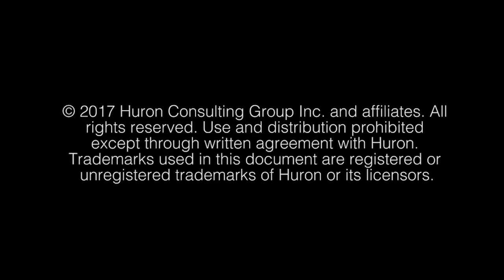Dr. Kandi Wiens | Professional Healthcare Speaker | Studer Group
Dr. Kandi Wiens is a faculty member at the University of Pennsylvania Graduate School of Education in the PennCLO Executive Doctoral program and the Penn Master’s in Medical Education program. She is also an organizational change consultant, executive coach, speaker, researcher and Harvard Business Review contributor. Dr. Wiens has more than 20 years’ experience with a proven track record of aligning people practices to organizational strategy and has extensive experience in designing, implementing and measuring leadership development programs that drive organizational effectiveness and growth.

Dr. Wiens has a passion for speaking on topics such as burnout, positive psychology, emotional intelligence, organizational agility, leadership and change management.
She lives in Windermere, FL with her husband Erick and three children Spencer, Colsen and Sawyer. They enjoy soccer, swimming, hiking, biking, boating and traveling.

Dr. Wiens works with clients to assess organizational capacity for change and implements strategies to increase the probability of implementation success. She understands the dynamics of complex changes in organizations and works with leaders at all levels to implement strategic initiatives and increase organizational effectiveness. Dr. Wiens also coaches sponsors responsible for transformational change to break through and manage inevitable barriers to project success.